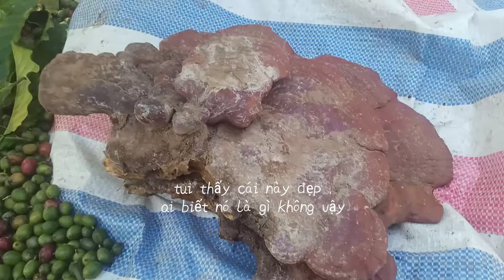nấm gì đây ạ ???